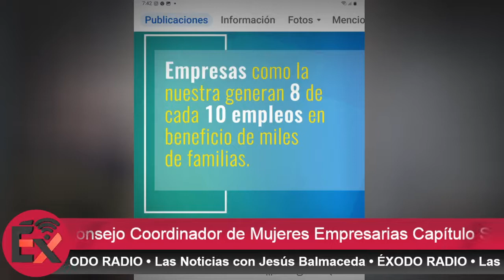el Consejo Coordinador de Mujeres Empresarias Capítulo Sonora (CMME) invita a emprender.